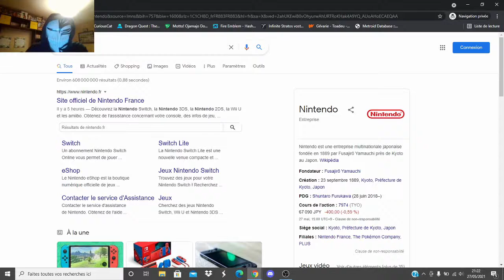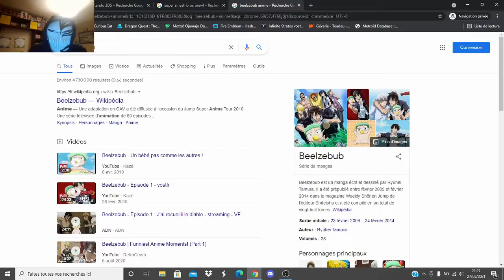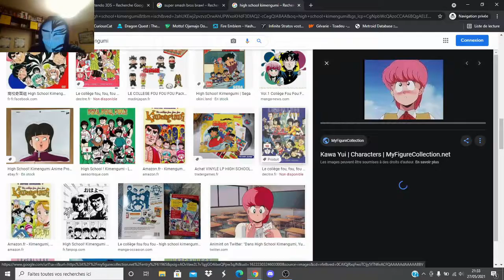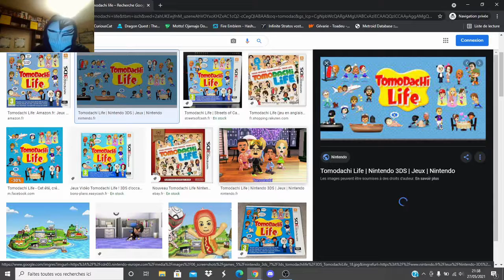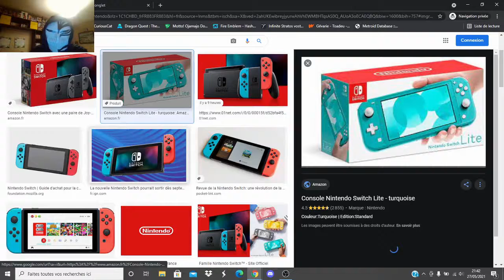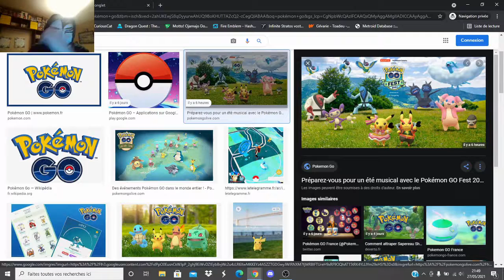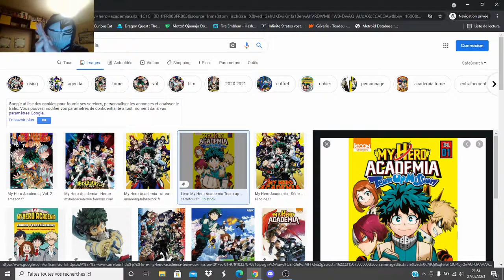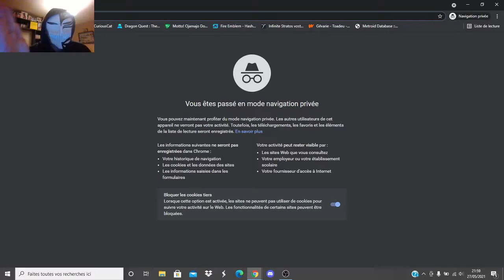Pourquoi j'aime de moins en moins Nintendo ? - SmashFan83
Beaucoup me demandent pourquoi j'aime de moins en moins Nintendo, et je vais y répondre pour vous !